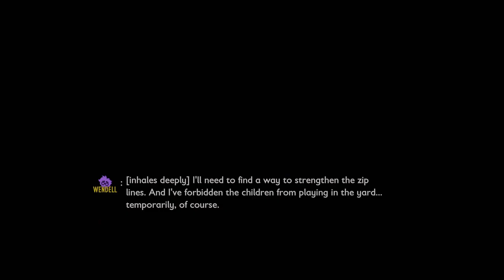GROUNDED EP. 2 | HEDGE LAB | OUR COSMIC ADDRESS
Hey, everyone! In this video, I try to get my bearings and attempt the hedge lab. Also, I talk about where we lie within our universe.

I release 2-3 episodes a week, so come see me as I make my way through this series!

I also live stream on Twitch. If you ever wanna catch me and my adventures or hear me talk about science stuff, you can find me there! (Stream times vary. Follow for updates.)